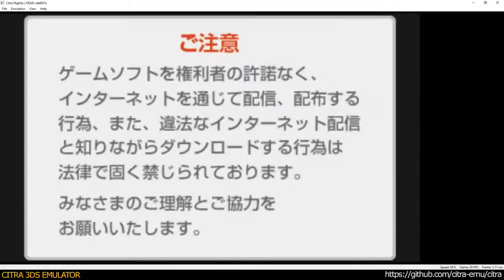Citra 3DS Emulator - Toriko Gurume Monsters ingame 1080p (ad4097e)